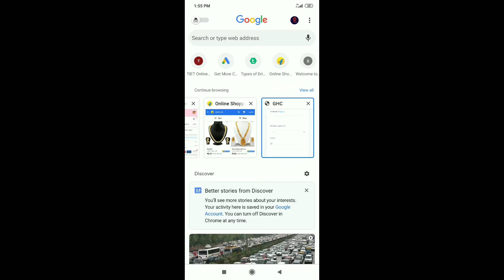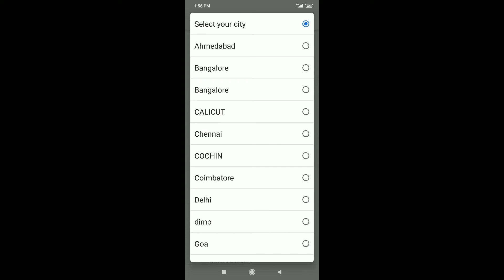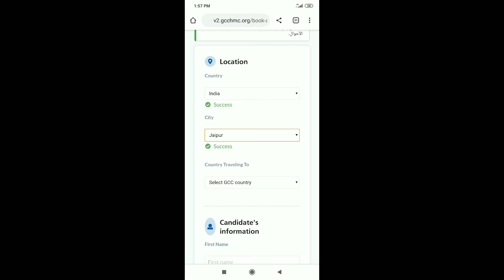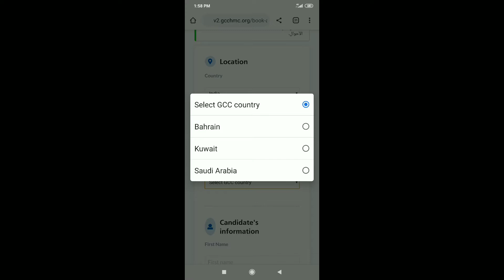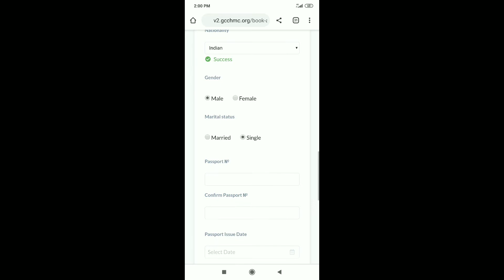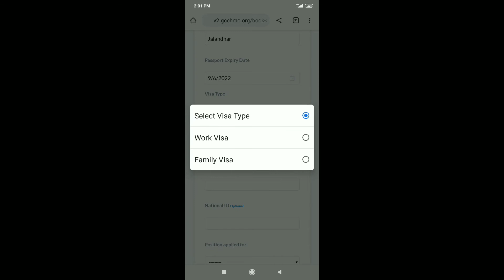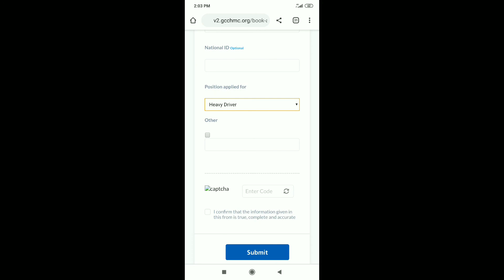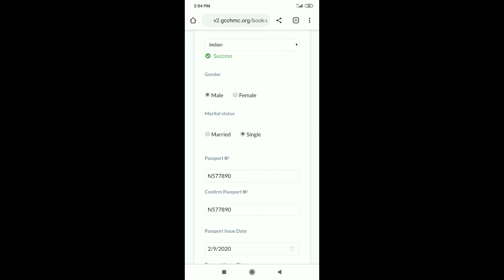How to Book GAMCA MEDICAL Appointment? GAMCA medical appointment kiwe book kariye.